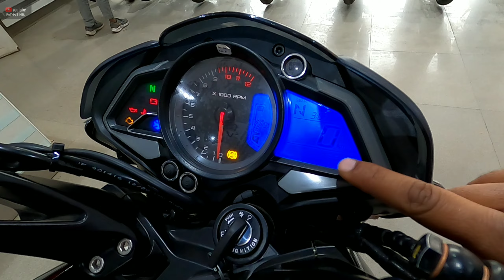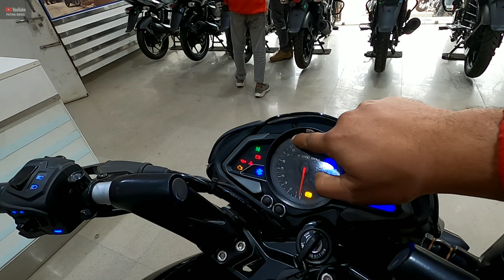2024 Bajaj Pulsar NS200 Dual ABS BS7 Details Review | On Road Price New features | Exhaust Sound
2024 Bajaj Pulsar NS200 Dual ABS BS7 Details Review | On Road Price New features | Exhaust Sound

All Right Doston Maine Is Video Mein New Bajaj Pulsar NS 200 Dual Channel ABS Se Related Total Information Di Hai On Road Price Features Details Exhaust Sound Sab Bataya Hai .

Topic Cover :-

1. pulsar ns200

2. ns200 mileage

3. ns200 dual Abs top speed

4. Pulsar ns200 pearl metallic white

5. ns200 pulsar